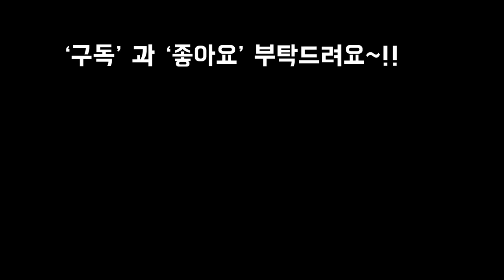화이트그리니가 병원 다녀온사연 그리니여름관리,모듬심기다육 감상하기~!!Succulents